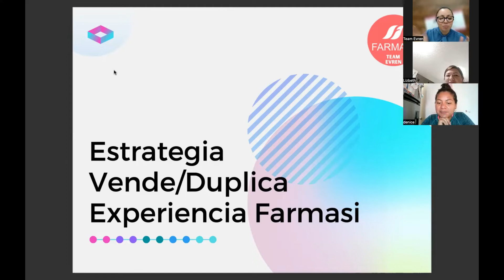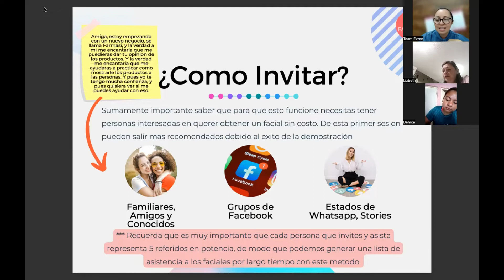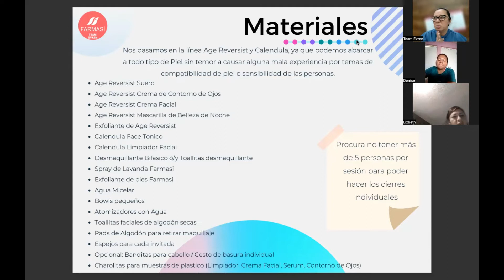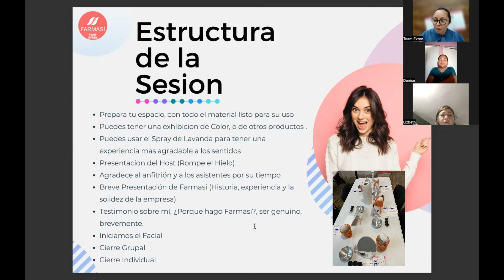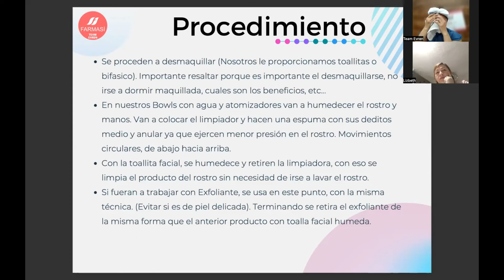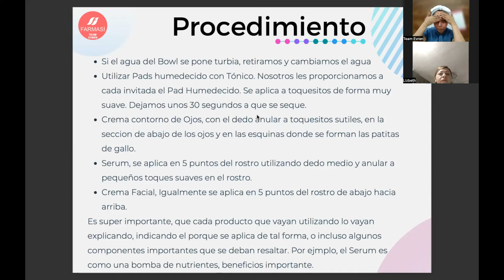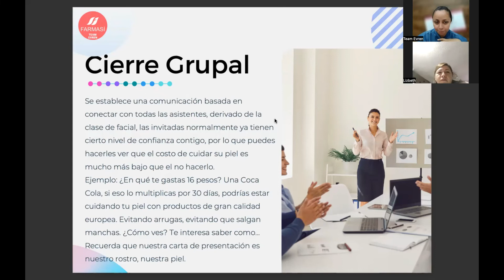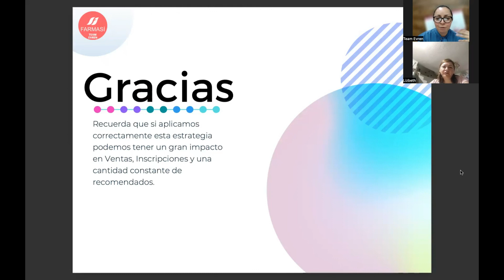¿Cómo hacer faciales como estrategia de Ventas con Farmasi?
Ocupas estrategias reales para tu crecimiento en Farmasi.
Aquí te explico como hacer una presentación de Ventas basado en Faciales. El éxito está en tener una buena estructura de presentación, conocimiento del producto y un excelente cierre de la sesión.
Comparte con tu equipo esta estrategia para mejorar tu rendimiento.

Si te interesa conocer más acerca de este proyecto contáctame